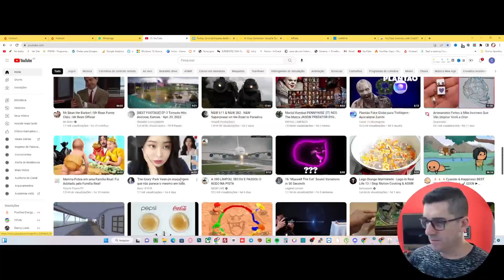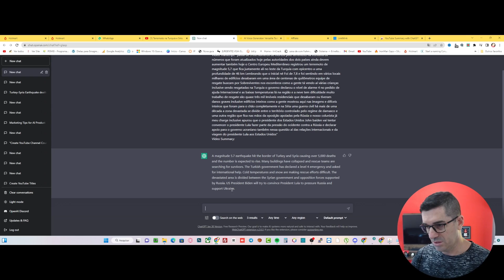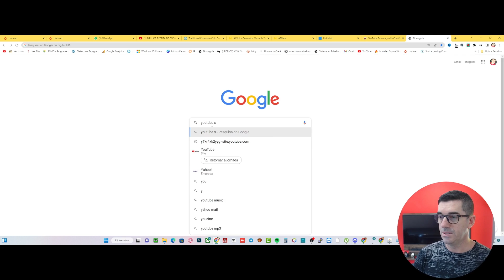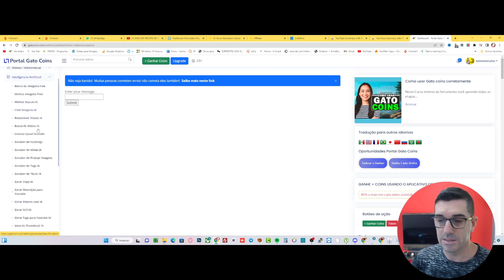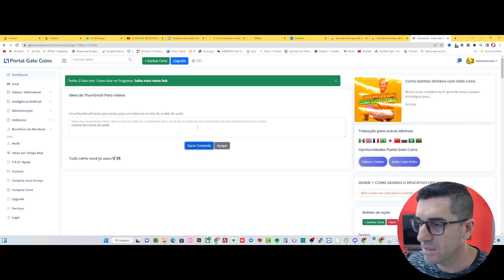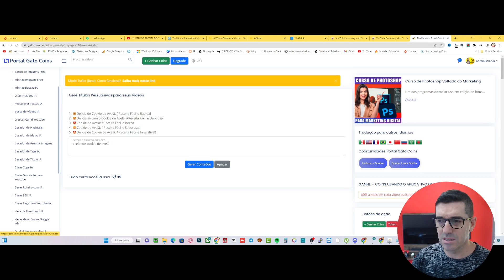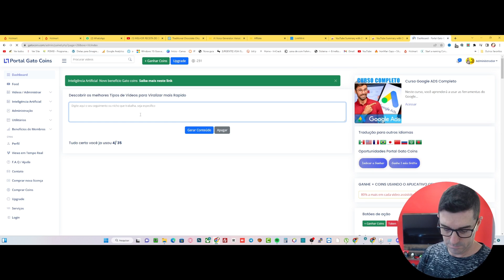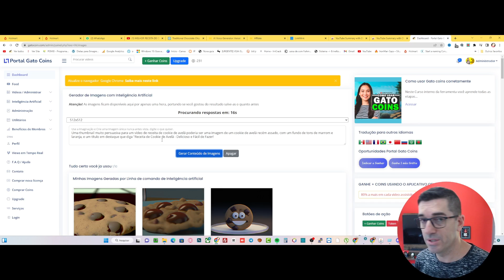Como recriar um vídeo viral💡COPIA E COLA ALTERANDO COM IA 🤖 inteligência artificial"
"Descubra como criar vídeos incríveis com a nova ferramenta Gatocoin AI Video Creator. Com sua inteligência artificial avançada, você pode transformar suas ideias em produções profissionais sem precisar de habilidades técnicas. Não perca mais tempo usando softwares complicados, experimente Gatocoin AI Video Creator agora mesmo."